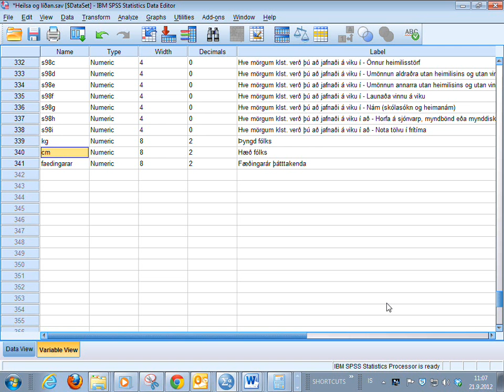4 1 Bua Til Nyja breytu Compute